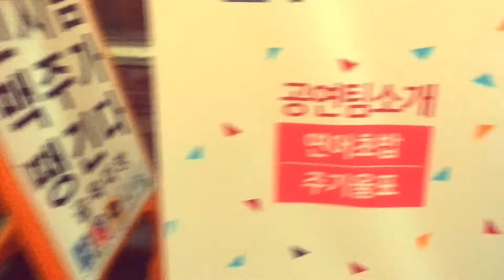골목다방-2017문화가있는날(충북문화재단 with 연어초밥&주기율표)17.10.25Wed